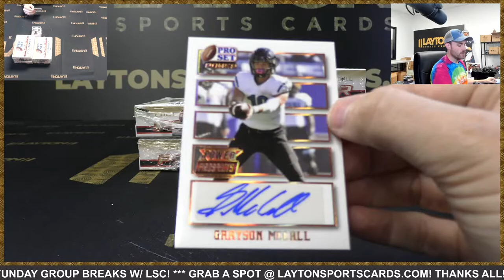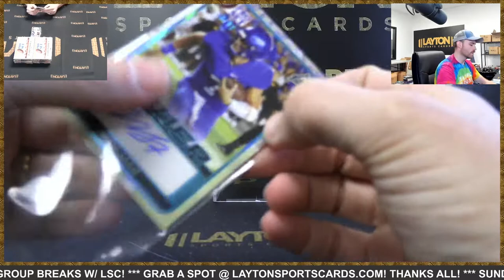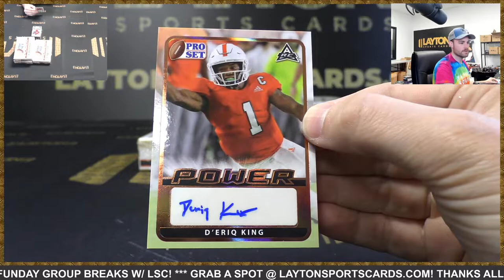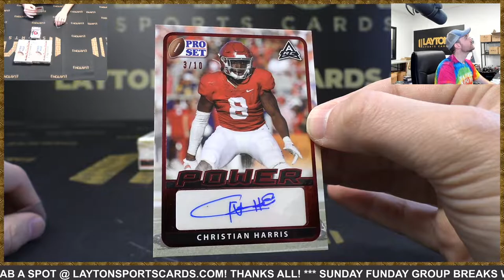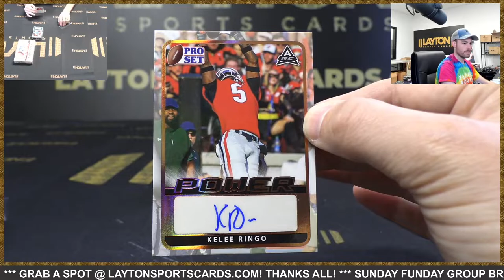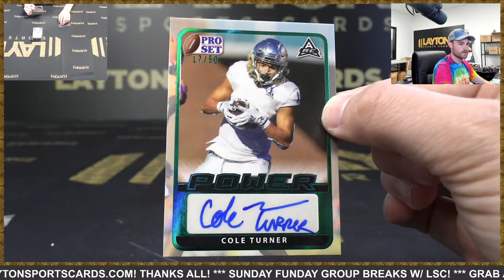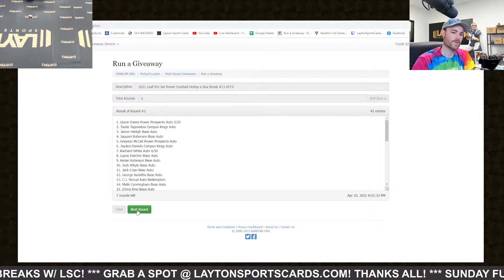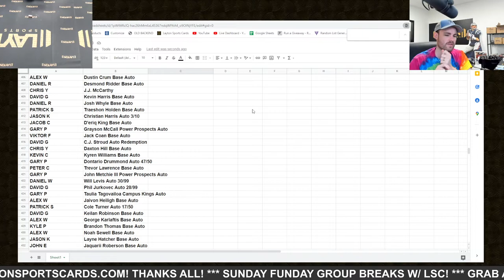2021 Leaf Pro Set Power Football Hobby 6 Box Break #13